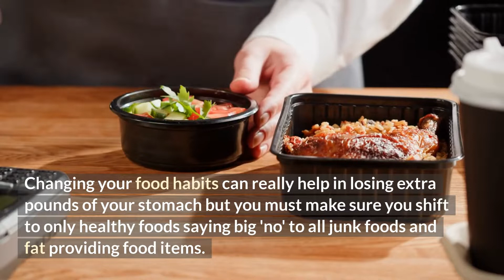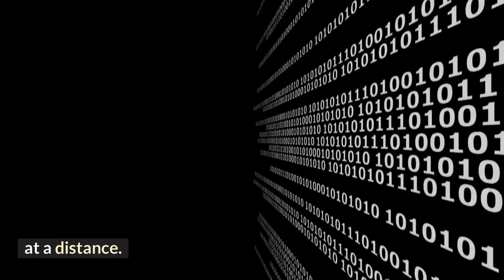Getting A Flat Stomach Is Much Easier Than You Think?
Do you envy looking at others with a flat belly and immensely hate yourself when you look at yours? Stop frustrating yourself with such jealous thoughts instead start doing something which can help you achieve a fat-less stomach. You must be thinking that burning fat of your belly is one of the hardest tasks on this planet. But the real fact is it is not at all so; rather the work is far easier than you think it to be. Prepare your body in such a way that you never run out of confidence while putting that smart pencil skirt in your office or an attractive swimsuit while relaxing on the sea beach.

Change Your Food Habits Today!

Changing your food habits can really help in losing extra pounds of your stomach but you must make sure you shift to only healthy foods saying big 'no' to all junk foods and fat providing food items. It is literally not possible to lose belly fat overnight but eating healthy can largely help in gaining your long desired body shape with time.

• Avoid canned or packaged carbohydrates and stop relying on white bread, cakes, white pasta, cookies etc.

• Increase your dependence on fresh vegetables and fresh fruits but keeping fat gaining stuff like banana, nuts, potatoes, etc. at a distance.

• No matter how much painful it is for your taste buds if you want to cut the fat off your stomach you must almost stop consuming ice-creams, sugar, puddings, chocolates etc.

Work Out and Stay Fit!

There is no alternative to physical exercise when it comes to achieving a flat belly which would be a reason of envy for others. If you are determined of not letting any chance gaining fat on your stomach you have to perform abdominal exercises. Burn belly fat through cardio workouts like running, jogging, cycling, lifting moderate weight, crunches, sit ups and multiple other exercises. Swim on a regular basis since it can do wonders to your tummy shedding off excess flab from that part of your body. Move your body as much as possible like utilizing work breaks by walking on the lawn, climbing staircases instead of using escalators or lifts and cleaning house with brooms and mops keeping vacuum cleaners away.

Shun Bad Habits and Addictions

For better results in the short time, you have to shun addictions like consuming alcohol, sleeping pills etc. Alcohols contain high levels of calorie which can bring fat around one's belly so it is a must that you consume the least amount of alcohol or no alcohol at all. Many people have bad habits like skipping meals and having large quantities of food at one go. This will lead you to gain unwanted flabs and make your body look out of proper shape and size.

If a person goes on following wrong steps or methods, he or she will end up pushing all his or her efforts in vain. Losing fat of one's stomach is not at all a hard task.Just by following simple nutritional tips, fitness motivations, and appropriate exercises one can soon get into proper shape with a flat belly.